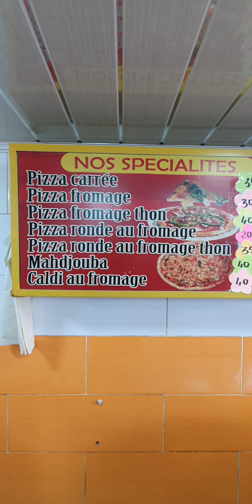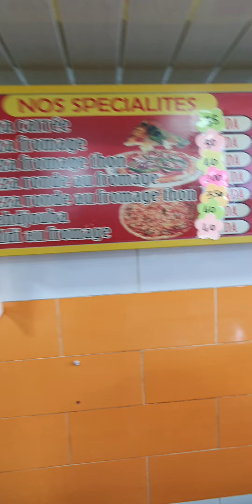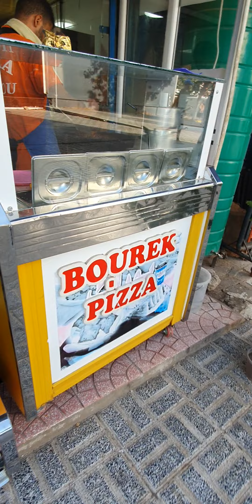Annaba2022 بوراك عنابي في واد القبة عنابة Annaba Algeria